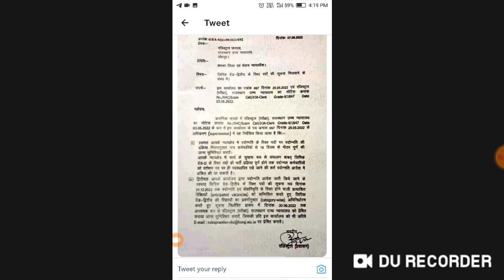4000 पदों पर होगी विज्ञप्ति जारी ! Rajasthan New Vacancy Notification ! RSMSSB News ! RPSC News !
4000 पदों पर होगी विज्ञप्ति जारी ! Rajasthan New Vacancy Notification ! RSMSSB News ! RPSC News !
🖥️☎️🙏हमारा टेलीग्राम ग्रुप लिंक💻 👇👇👇
Computer Teachers Vacancy Notes Pdf download Telegram group 👇👇👇👇